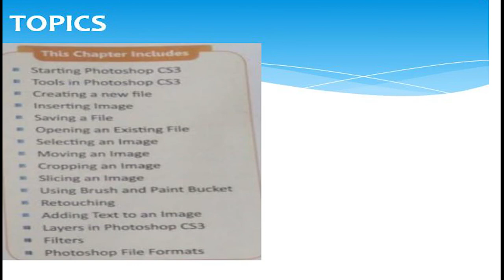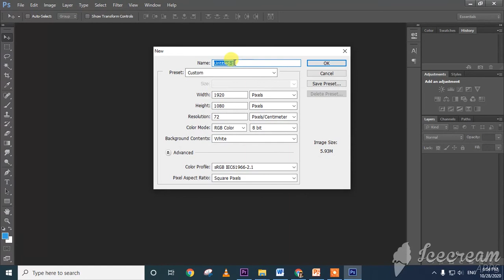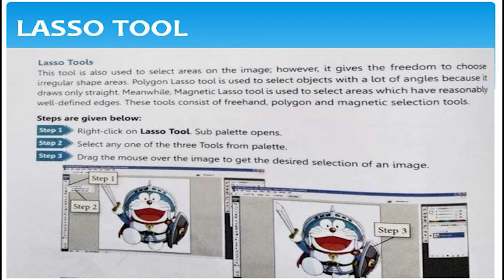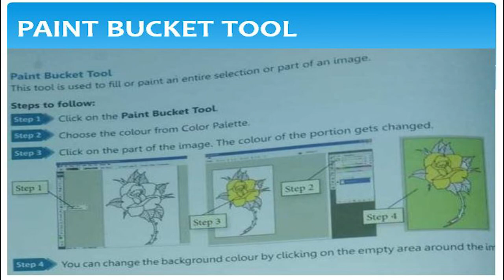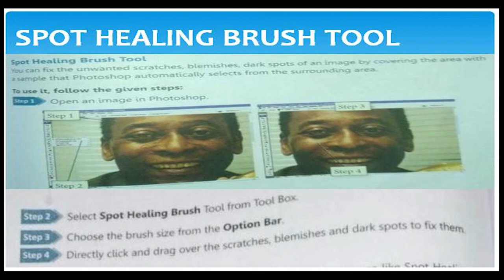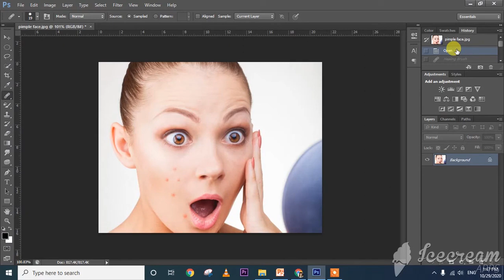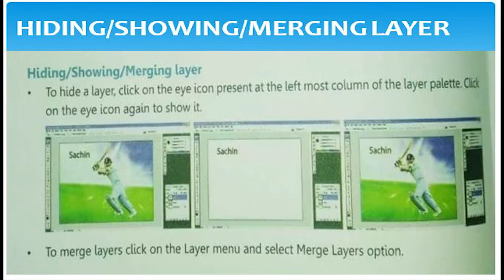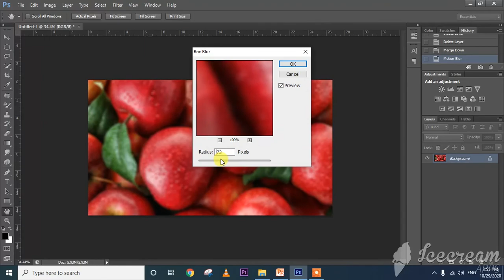CLASS 7 COMPUTER LESSON 7 INTRODUCTION TO ADOBE PHOTOSHOP CS3 TOPIC FULL LESSON